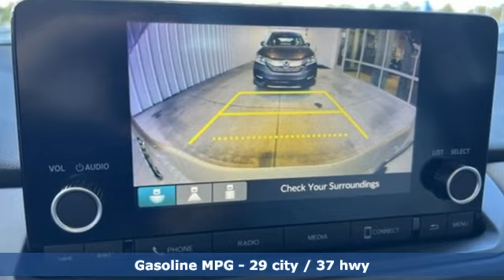Used 2023 Honda Accord Greenville SC Easley, SC 240030A - SOLD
Year: 2023
Make: Honda
Model: Accord
Trim: LX
Engine: 1.5T I4 DOHC 16V Turbocharged VTEC
Transmission: CVT
Color: White
Interior: Gray
Mileage: 487
Stock #: 240030A
VIN: 1HGCY1F27PA056317
Quite possibly the perfect car for you! Includes the FAMILY PLAN!! Lifetime oil changes, 3 day exchange program, lifetime loaner cars, and much more! Honda Combined Certified, Gray w/Fabric Seat Trim, Adaptive Cruise Control: Adaptive Cruise Control (ACC) with Low-Speed Follow, Apple CarPlay/Android Auto, Auto High-beam Headlights, Automatic temperature control, Emergency communication system: HondaLink, Exterior Parking Camera Rear, Front dual zone A/C, Lane departure: Lane Keeping Assist System (LKAS) active, Low tire pressure warning, Remote keyless entry, Wheels: 17" x 7.5" Blade Silver, 4 Speakers, 4-Wheel Disc Brakes, ABS brakes, Air Conditioning, Alloy wheels, AM/FM radio, Brake assist, Bumpers: body-color, Compass, Delay-off headlights, Driver door bin, Driver vanity mirror, Dual front impact airbags, Dual front side impact airbags, Electronic Stability Control, Fabric Seat Trim, Four wheel independent suspension, Front anti-roll bar, Front Bucket Seats, Front Center Armrest, Front reading lights, Fully automatic headlights, Illuminated entry, Knee airbag, Occupant sensing airbag, Outside temperature display, Overhead airbag, Overhead console, Panic alarm, Passenger door bin, Passenger vanity mirror, Power door mirrors, Power steering, Power windows, Radio data system, Radio: 160-Watt AM/FM Audio System, Rear anti-roll bar, Rear reading lights, Rear seat center armrest, Rear side impact airbag, Rear window defroster, Security system, Speed control, Speed-sensing steering, Speed-Sensitive Wipers, Steering wheel mounted audio controls, Tachometer, Telescoping steering wheel, Tilt steering wheel, Traction control, Trip computer, and Variably intermittent wipers. Clean CARFAX. Priced below KBB Fair Purchase Price! ***Honda Certified Warranty*** 7 Year / 100k miles, Bluetooth, No accident on carfax history, Gray w/Fabric Seat Trim, Adaptive Cruise Control: Adaptive Cruise Control (ACC) with Low-Speed Follow, Apple CarPlay/Android Auto, Auto High-beam Headlights, Automatic temperature control, Emergency communication system: HondaLink, Exterior Parking Camera Rear, Front dual zone A/C, Lane departure: Lane Keeping Assist System (LKAS) active, Low tire pressure warning, Remote keyless entry, Wheels: 17" x 7.5" Blade Silver. Odometer is 4032 miles below market average! 29/37 City/Highway MPGbrbrHonda Combined Details:brbr * Roadside Assistancebr * 182 Point Inspection (for HondaTrue Certified+ program), 182 Point Inspection (for HondaTrue Certified program), 112 Point Inspection (for HondaTrue Used program)br * Transferable Warrantybr * Limited Warranty: 12 Month/12,000 Mile (whichever comes first) after new car warranty expires or from certified purchase date (for HondaTrue Certified program), 60 Month/86,000 Mile (whichever comes first) from original in-service date, if purchased within new vehicle limited warranty period (for HondaTrue Certified+ program), 5,000 Mile 100-days/5000 miles(whichever comes first) after new car warranty expires or from certified purchase date (for HondaTrue Used program)br * Warranty Deductible: $0br * Honda Care Motor Club Partner for 2 years/50,000 miles (whichever comes first.) Roadside Assistance, Trip Interruption and Concierge Service for the duration of the Certified Pre-Owned Limited Warranty. Up to two complimentary oil changes within the first year of ownership. SiriusXM 90-Day Trial (for HondaTrue Certified+ program), Vehicles purchased within New Vehicle Limited Warranty period: extends New Vehicle Limited Warranty to 4 years*/48,000 miles*. Honda Care Motor Club Partner for 1 year/12,000 miles. Up to two complimentary oil changes within the first year of ownership. SiriusXM 90-Day Trial (for HondaTrue Certified program), Honda Care Motor Club Partner for 1 year/12,000 miles. Roadside Assistance, Trip Interruption and Concierge Service for 1 year/12,000 miles (whichever occurs first) beginning at the expiration of the New Vehicle Limited Warranty, or from the

Address:
330 Woodruff Road